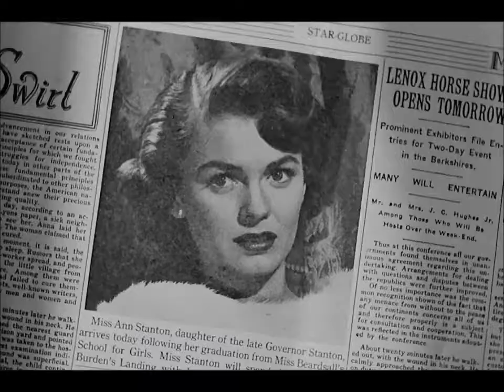Burnett Guffey comparison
0:01 = All the King's Men
1:35 = The Reckless Moment